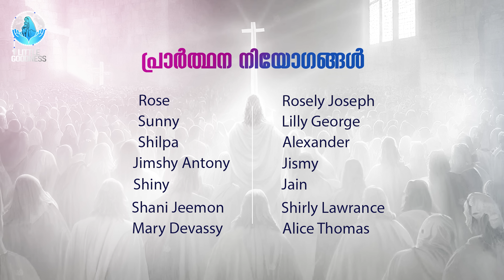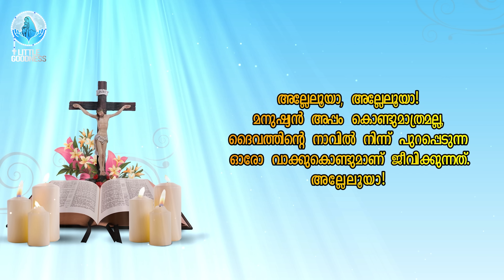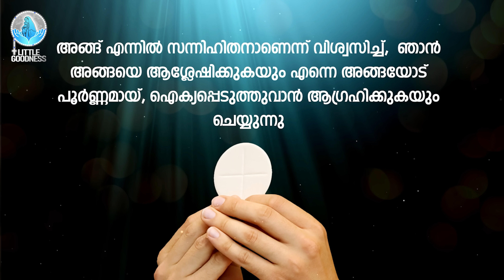ദിവ്യബലി 🙏🏻 OCTOBER 05, 2023 🙏🏻 മലയാളം ദിവ്യബലി - ലത്തീൻ ക്രമം🙏🏻 Holy Mass Malayalam